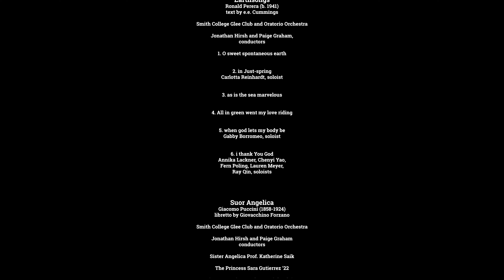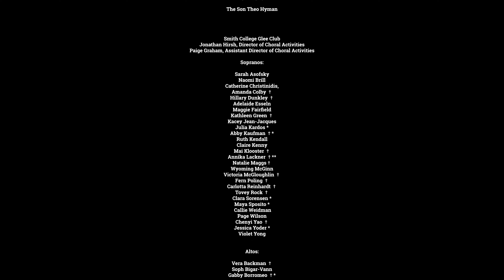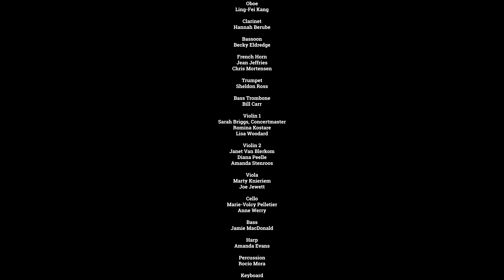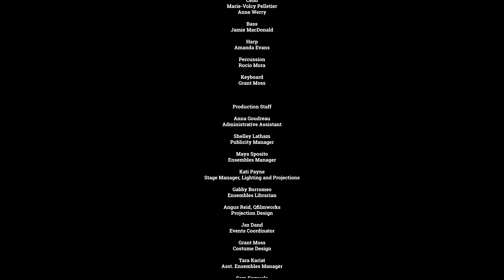Smith College Iva Dee Hiatt Memorial Oratorio 2022 - with subtitles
The Music Department presents the Iva Dee Hiatt Memorial Oratorio. The Smith College Glee Club and Oratorio Orchestra perform Puccini’s Suor Angelica, featuring Katherine Saik in the title role, and Ronald Perera’s Earthsongs in celebration of his eightieth birthday. Jonathan Hirsh and Paige Graham conduct.